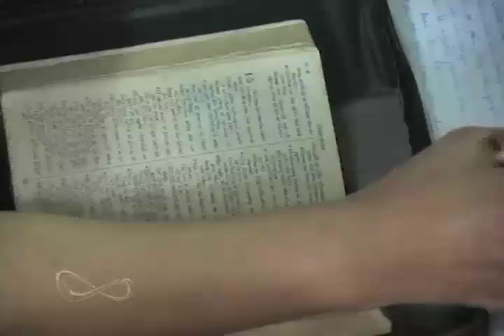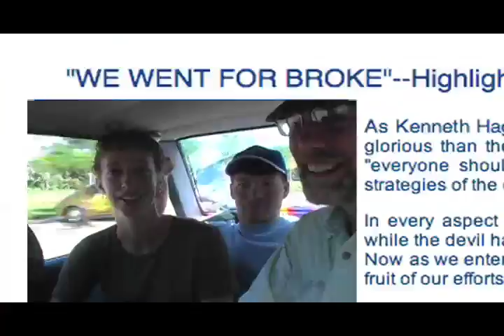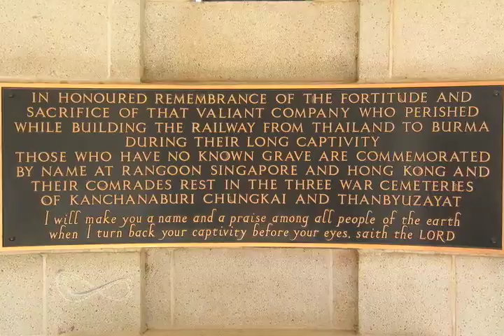Continuum TV: Vietnam Part 2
Persecution does not come from God; it's purpose is to intimidate the church into silence. Vietnam is beginning to sense a release of freedom for the gospel and the World Wide Body of Christ needs to be mobilized into action when it opens up.